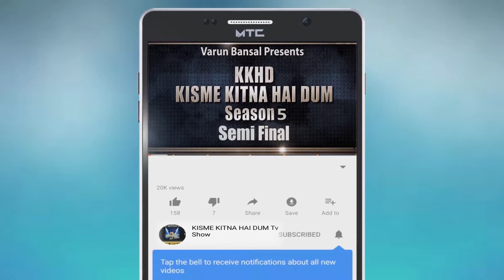MANMEET | Kisme Kitna Hai Dum | KKHD | TV SHOW | season -5 | Semi finale | latest video